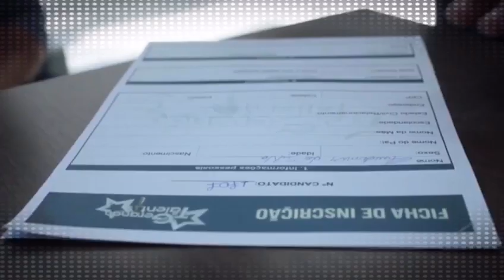Gerando Talentos 2019